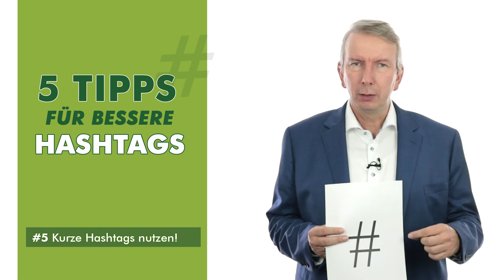HASHTAGS - 5 TIPPS FÜR BESSERE HASHTAGS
### HASHTAGS ###
Sie sind mittlerweile aus den sozialen Netzwerken im alltäglichen Sprachgebrauch angekommen. Doch wie nutzt man Hashtags sinnvoll? Wir haben 5 wichtige Tipps mit dem Umgang von Hashtags für Ihre Social Media Arbeit - Viel Spaß!